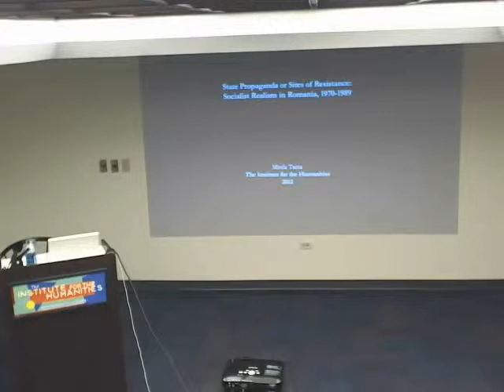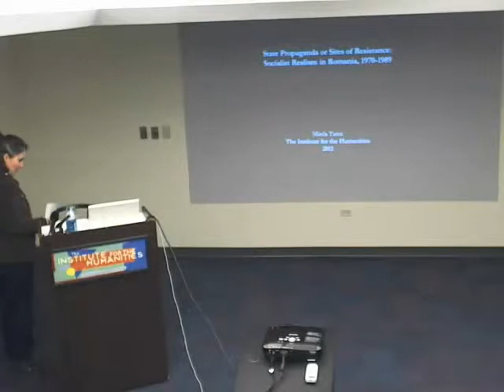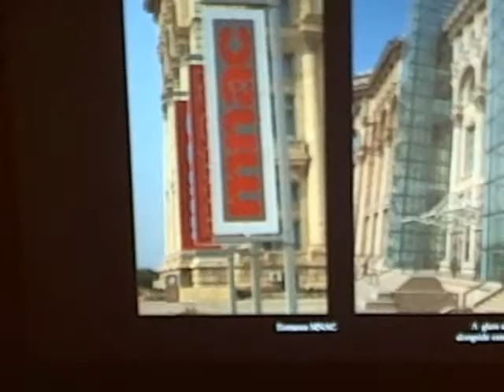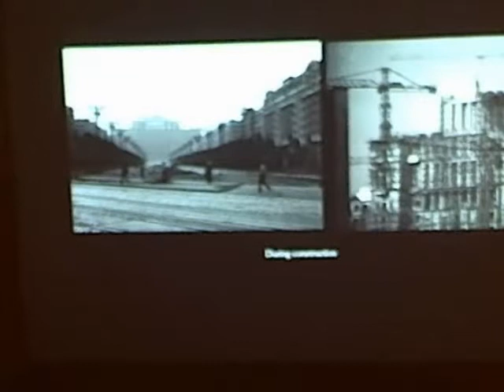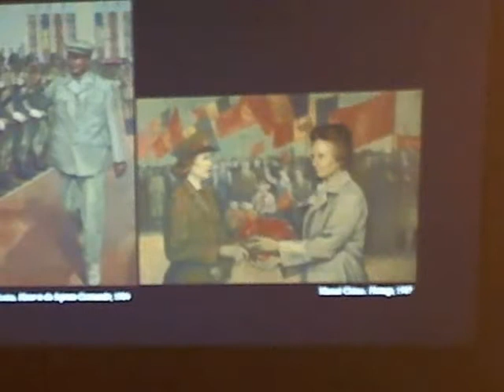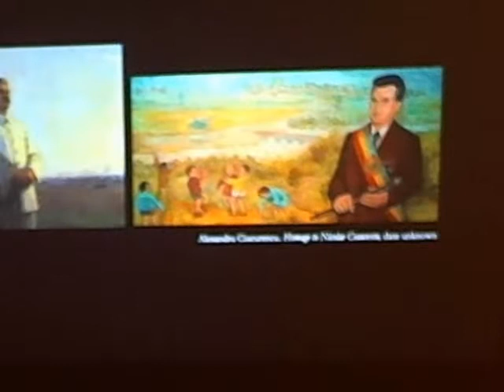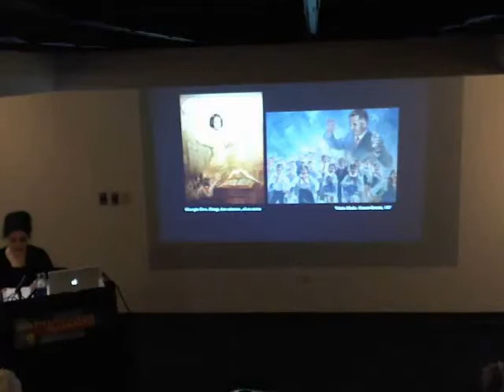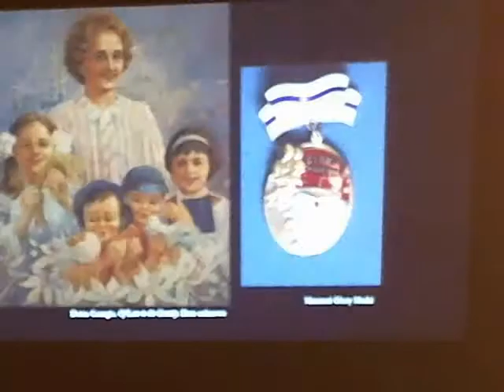"State Propaganda or Sites of Resistance: Socialist Realism in Romania, 1970-1989" with Mirela Tanta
Haunted by the twenty percent of Bucharest torn down for its construction, in 2004 and 2005 respectively, the “Ceausescu Palace” formally opened its doors as the first National Museum of Contemporary Art and as the first democratic Parliament. This multipurpose building (palace, “house of the people,” house for art, house for legislation) provides the point of departure for Tanta's  research. She focuses on the collection of Socialist Realist paintings located in the Museum by inspecting the implementation of Soviet Socialist Realism in Romania. This lecture explores potential instances of artistic agency during the dictatorship of Nicolae Ceausescu in Romania suggesting that artists may have used Socialist Realist painting conventions as tactics simultaneously to survive in and to alter the system.